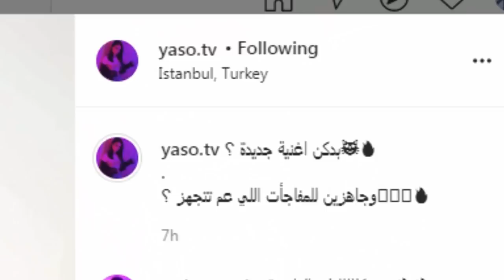اغنية انس واصالة الجديدة ! وكشف حقيقة اغنية مسيطرة (حقيقة بيسان ) و ياسو وريدر اغنية جديدة ؟!